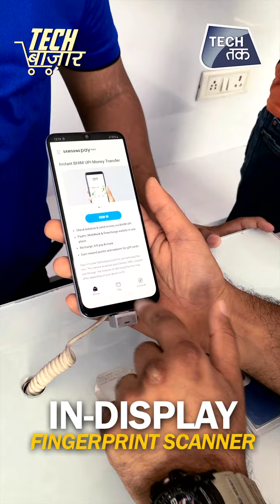कौनसे स्मार्टफोन है High Demand में ? | Tech Bazaar | Tech Tak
Tech Bazaar is our new segment in which we will give you all the info about the Hot-Selling Gadgets & Smartphones in the market.